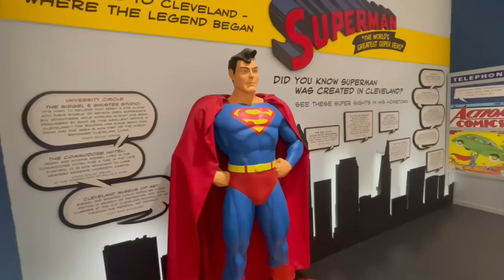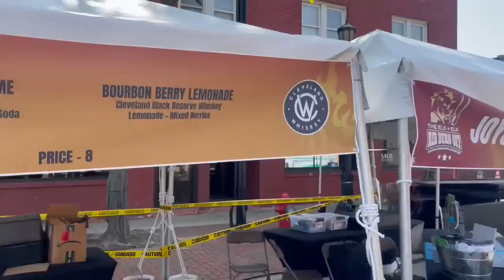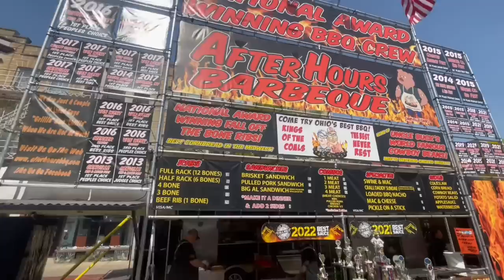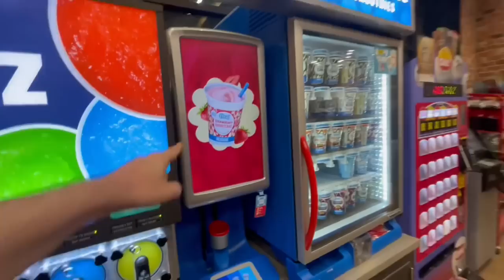My Life on The Road, Ep 28 Next Stop Willoughby Ohio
Join me as I Tour Manage Stephen Pearcy in Willoughby, Ohio for episode 28 of ‘My Life on The Road’